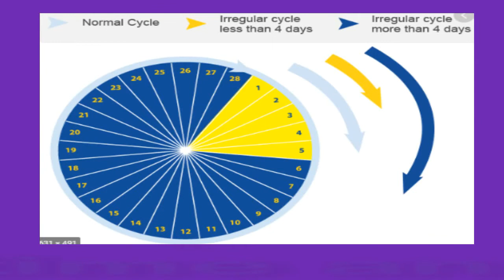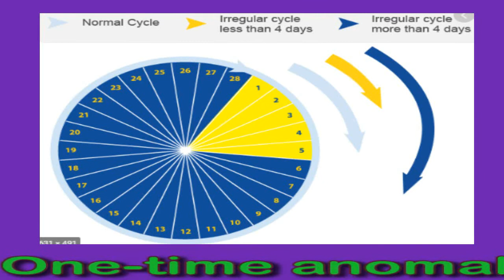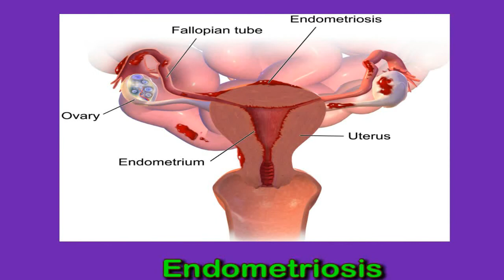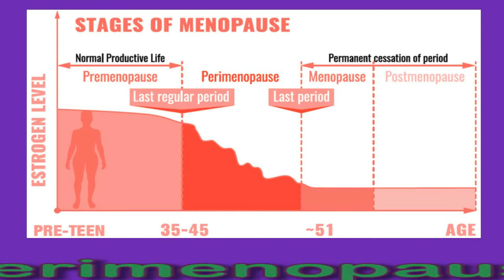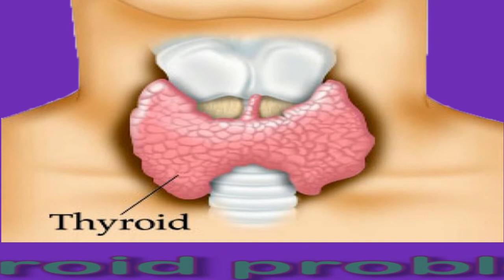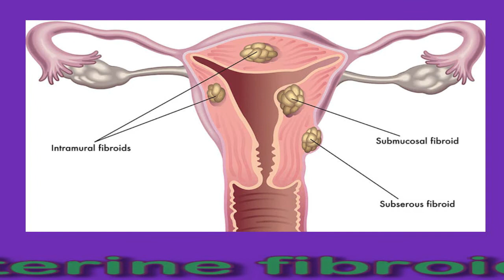Two Periods In One Month: Main Possible Causes